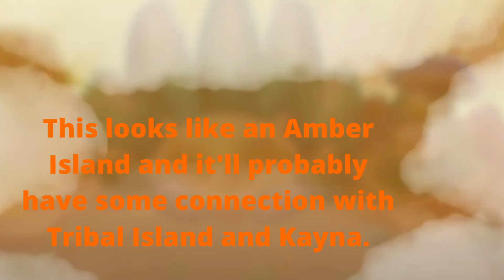A NEW ISLAND IS COMING SOON!!! Amber Island?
Hello! Here I will try to upload daily, And I upload some MSM videos ranging from Custom Monsters, To Theories, To Fusions, News, Top 10s, And more! And my friend code is 36361711DL. I also have 2 other channels! (Links below).